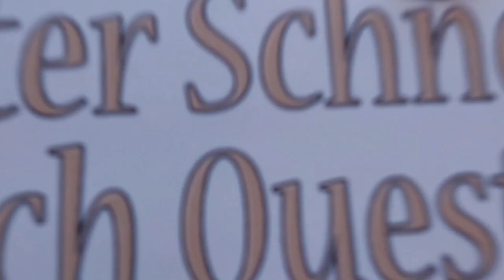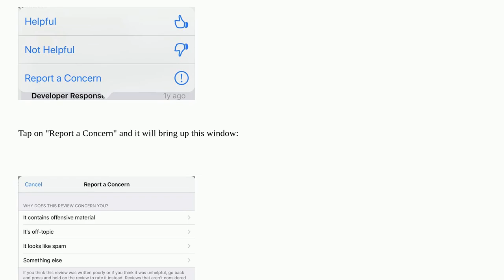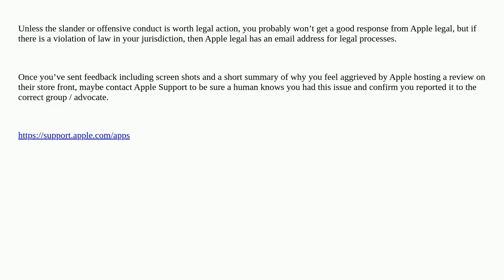Apple: What can I, as a user, do about offensive reviews in App Store?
What can I, as a user, do about offensive reviews in App Store?

A special thanks goes out to the community

  ios-appstore